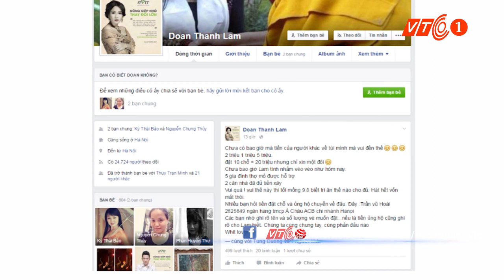Thanh Lam tổ chức đêm nhạc vì nhân dân vùng lũ | VTC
VTC | Trước những mất mát, đau thương người dân Quảng Ninh phải gánh chịu sau cơn lũ, Thanh Lam cùng nhạc sĩ Quốc Trung quyết định tổ chức một đêm nhạc từ thiện để giúp đỡ các nạn nhân tại đây.